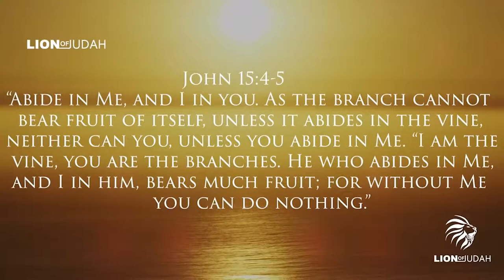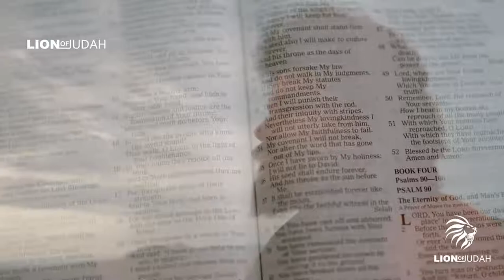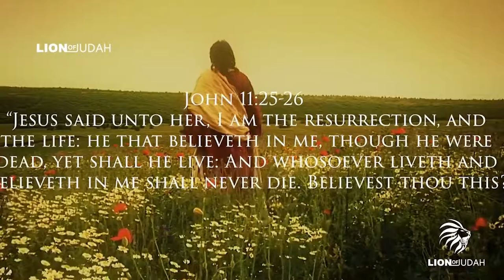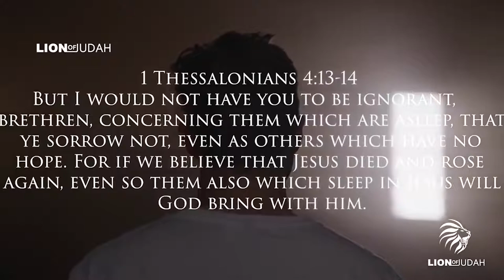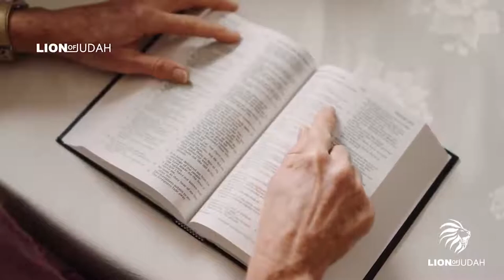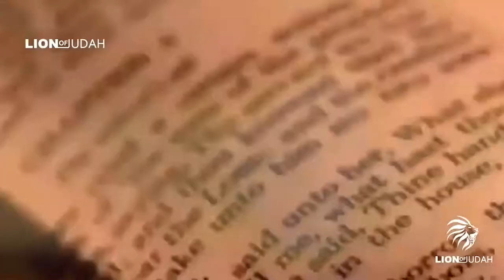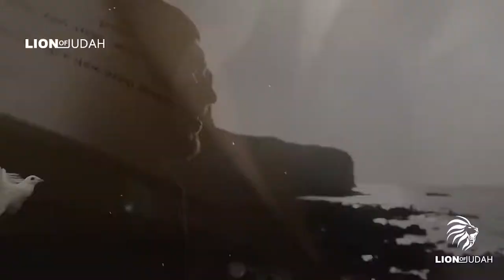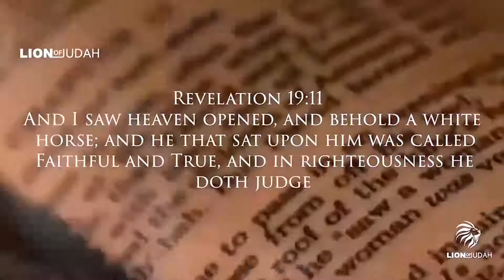36 Minutes With Jesus Every Believers Needs To Hear This